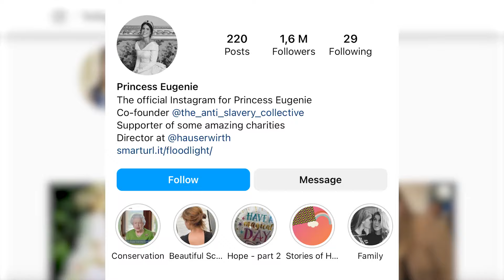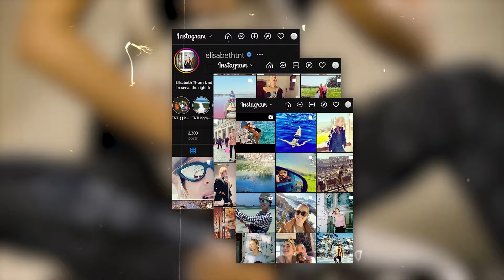The 10 Most BEAUTIFUL PRINCESSES In The World (Billionaire Lifestyle)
In this video, we're going to take a look at the 10 most beautiful princesses in the world. From luxury lifestyles to stunning royal families, these princesses have it all!

If you're looking for a luxurious lifestyle or a beautiful princess to marry, then you need to check out this video! We'll take a look at each of the 10 most beautiful princesses in the world, and explain what makes them so special. From their lavish lifestyles to their life in royalty, this video is for anyone interested in their life as the most beautiful and some of the richest women in the world!

Kings, queens, princes and princess. All the royal family. Learn about the most expensive things and the billionaire lifestyle of the wealthiest people in the world. Sir Luxe got you covered in the world of luxury.